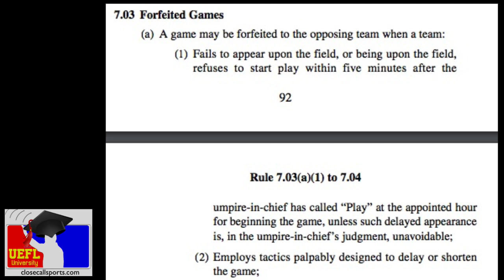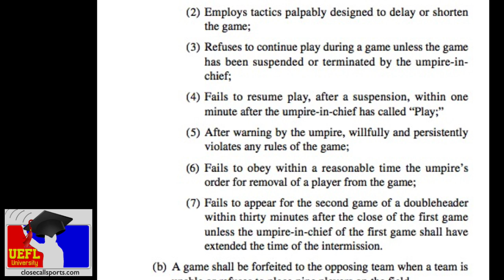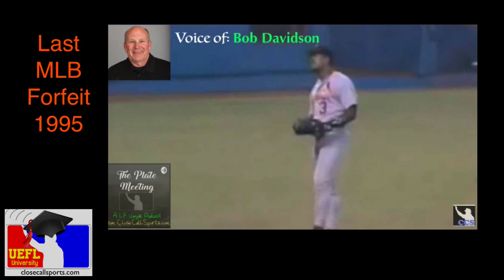Ask the UEFL - When to Forfeit if an Ejected Manager Refuses to Leave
When Rick Renteria sat in the dugout following Mark Carlson’s ejection, forcing the umpire to walk over and make him leave, we were asked when a forfeit could be called. Article

In general, umpires do not want to forfeit games simply because an ejected person is being difficult, but the rules do state that after being ejected, such a person must leave the confines of the field. In professional baseball, that means the ejected player, manager, or coach (or team trainer) can go to the clubhouse, leave the ballpark, or even sit in the stands, provided it is well away from the bench and bullpen.

This edition of Ask the UEFL answers the question of when an umpire may, by rule, declare a forfeit if an ejected person fails to leave in a reasonable amount of time. The linked article includes interpretations and rules for OBR, NCAA (college), and NFHS (high school) rulesets.